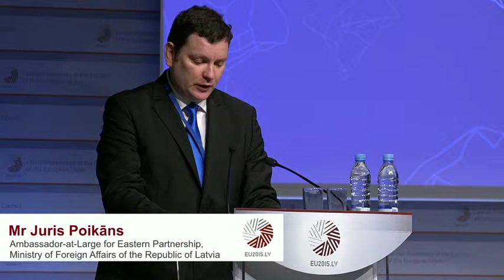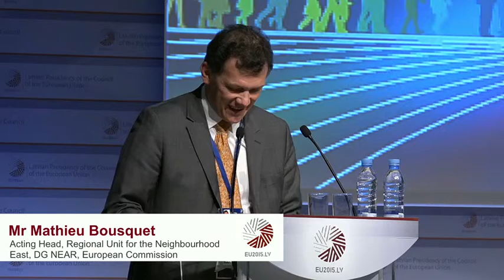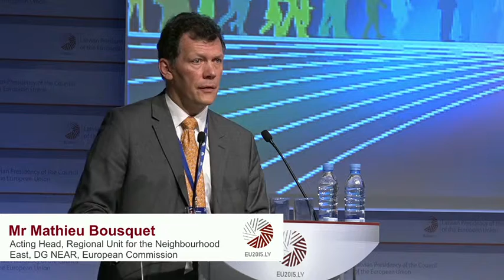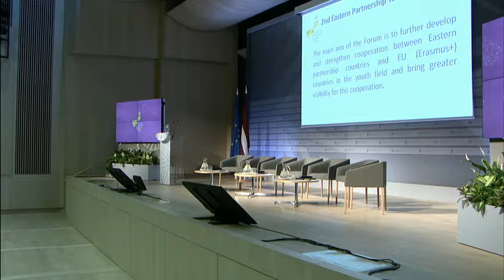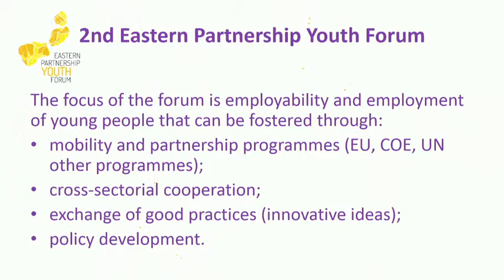Opening of the 2nd Eastern Partnership Youth Forum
On 10-11 February 2015 more than 240 young people, youth workers and educators, representatives of governmental institutions, entrepreneurs, researchers and other experts from 27 European Union and Eastern Partnership countries participated in the 2nd Eastern Partnership Youth Forum in Riga, Latvia and worked together to develop innovative solutions for reducing youth unemployment by boosting cross-sectoral cooperation at a local, national and international level.

Opening speeches by

- Ms Inara Murniece, Speaker of the Saeima, Parliament of Latvia

- Ms Marite Seile, Minister for Education and Science

- Mr Juris Poikans, Ambassador-at-Large for Eastern Partnership of the Ministry of Foreign Affairs of the Republic of Latvia

- Mr Antonio Silva Mendes, Director for Erasmus+, Youth and Sport Unit, DG EAC, the European Commission

- Mr Mathieu Bousquet, Acting Head of the Regional Unit for the Neighbourhood East, the European Commission

- Ms Daina Sproge, Director of the Agency for International Programs for Youth, National Agency of Erasmus+:Youth in Action Programme